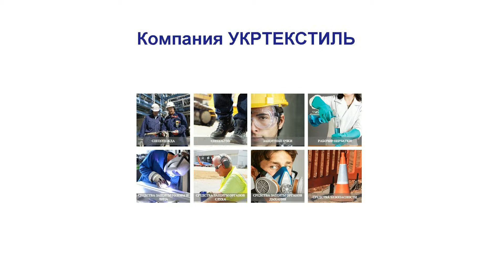Перчатки МЕХАНИК с покрытием из нитрила, OZON.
Перчатки с покрытием из нитрила  "МЕХАНИК" тм, от компании Укртекстиль. Лучшее бюджетное решение для механо-сборочных работ, работы с химикатами, отходами.
Перчатки стойкие к воздействию химикатов, бензина, солярки, прочего топлива, масла.
Используются для точных работ в машиностроении, металлообработке, химических производствах, работах с нефтепродуктами и топливом, промасленными деталями и др.
Размер 9, 10, 11. Упаковка картонный ящик. В ящике 12 пачек по 12 пар перчаток.

Киев, Украина.